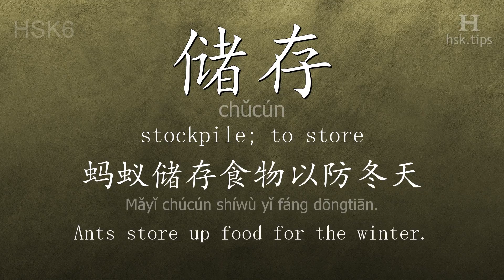Chinese HSK 6 vocabulary 储存 (chǔcún), ex.2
In this video the chinese character is from HSK level 6. And it is "储存", pinyin: "chǔcún", which means "stockpile; to store".
Listen to native mandarin speakers saying "储存" and the example: "蚂蚁储存食物以防冬天。", it means "Ants store up food for the winter."